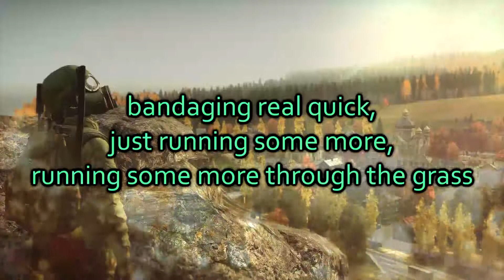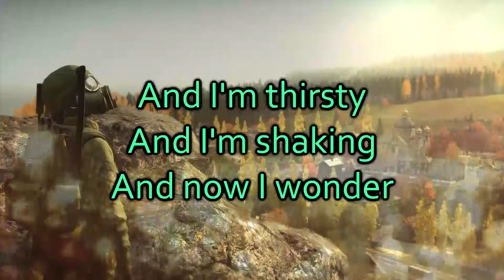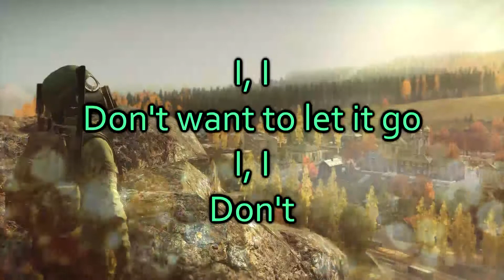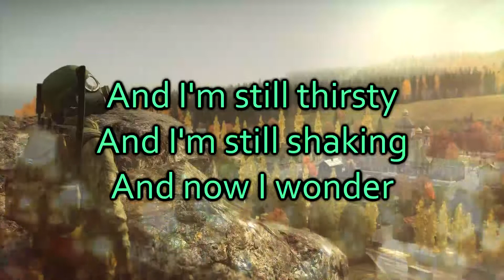1000 Miles (of DayZ)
I decided to make a spoof of 1000 miles by Vanessa Carlton for a game that I've come to have a love-hate relationship with. ;)